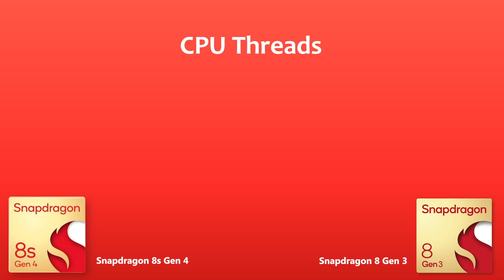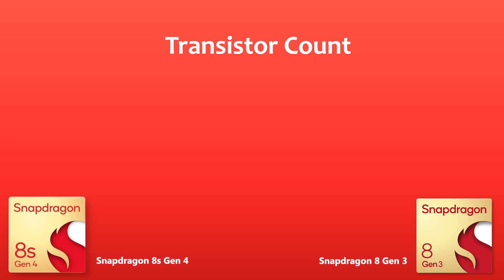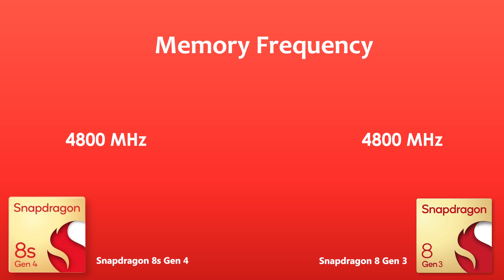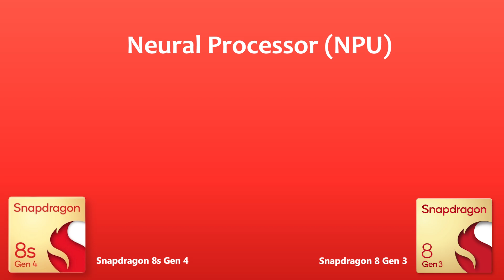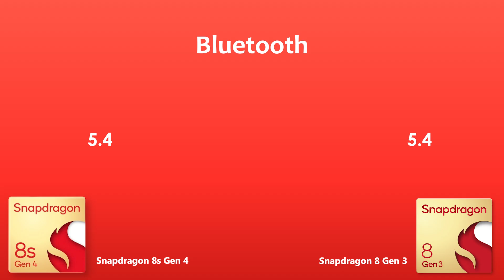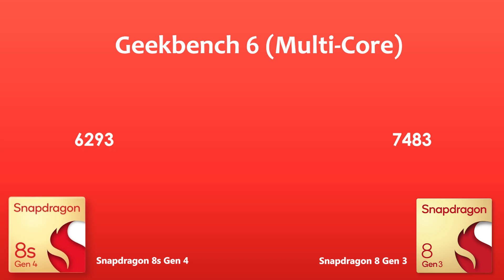Snapdragon 8s Gen 4 Vs Snapdragon 8 Gen 3 | Specification & Antutu Benchmark